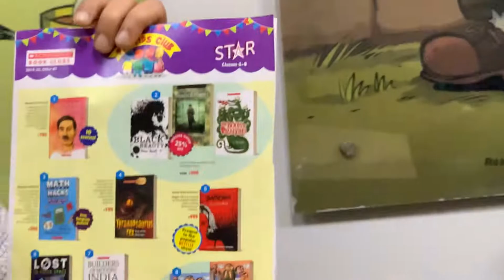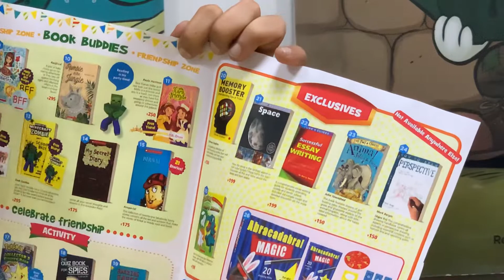Friends Club 2019! STAR: Classes 6-8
Sign up for the fantastic new Friendship Book Club